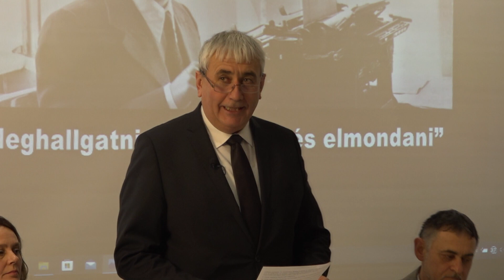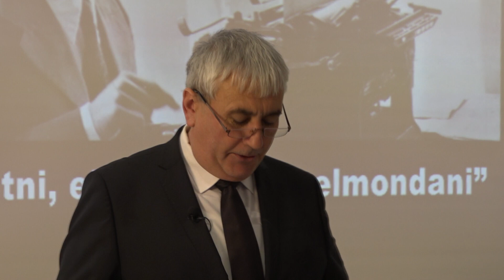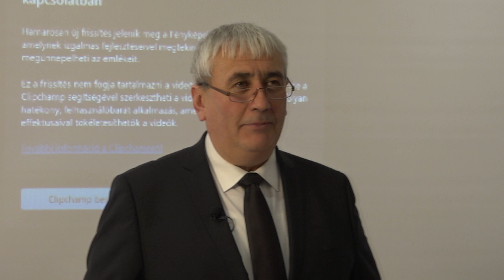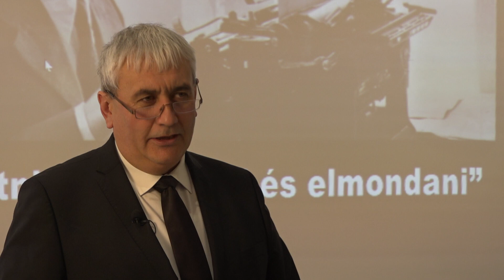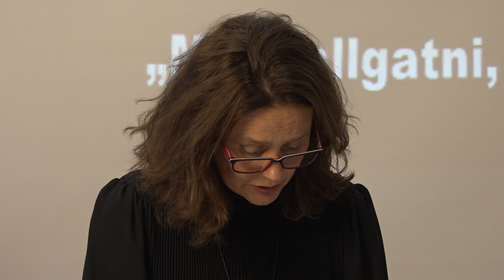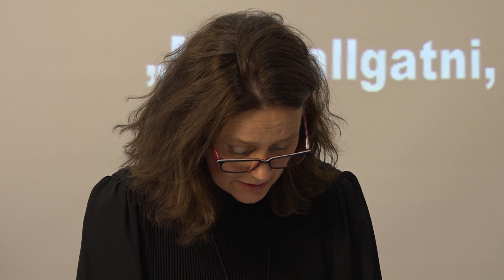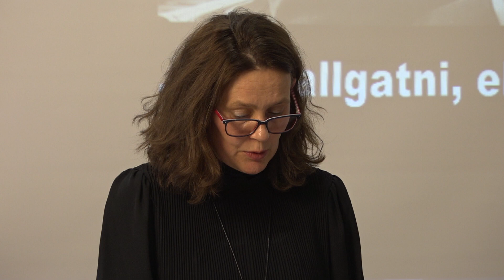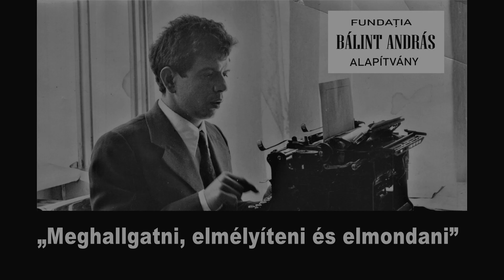Bálint András-díjátadó (I.rész)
Az idei Bálint András-díj átadó-ünnepségét 2023. december 20-án, 12 órától  tartották a székelyudvarhelyi Küküllő Szálloda konferenciatermében.